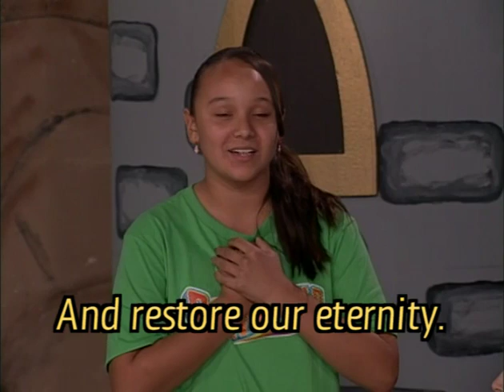I Believe in Ever After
From Sonworld VBS